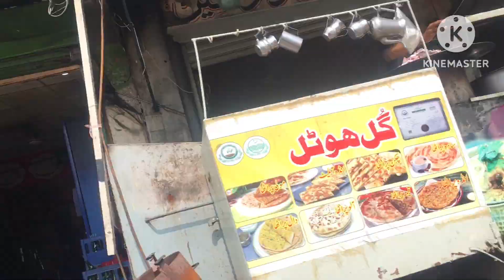Zabardasti | Court | jana | para || Black | chana | Recipe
Black chana recipe